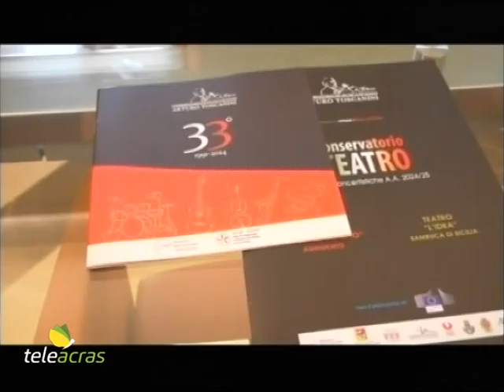Teleacras – Prossima la stagione concertistica al Teatro Pirandello di Agrigento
Inizia il prossimo 16 novembre, con il Don Giovanni di Mozart, la stagione concertistica al Teatro Pirandello di Agrigento, promossa in collaborazione con il Conservatorio Arturo Toscanini di Ribera. Fino al 17 maggio si alterneranno artisti di fama internazionale e giovani talenti del Conservatorio, con un mix di generi musicali che spazia dalla lirica al jazz, dal classico al moderno. Il presidente della Fondazione Teatro Pirandello, Alessandro Patti, commenta: “Il Teatro Pirandello arricchisce sempre di più la propria offerta culturale. Due importanti e prestigiose istituzioni culturali, Teatro Pirandello e Conservatorio Toscanini, uniscono le proprie forze, come già avvenuto nel recente passato. E’ il modo in cui il Teatro Pirandello e il Conservatorio Toscanini si proiettano verso Agrigento 2025, con un vetrina speciale per l'eccellenza del nostro territorio e non solo”…